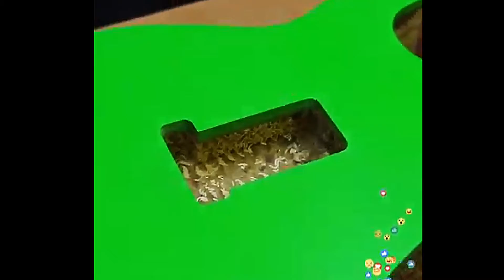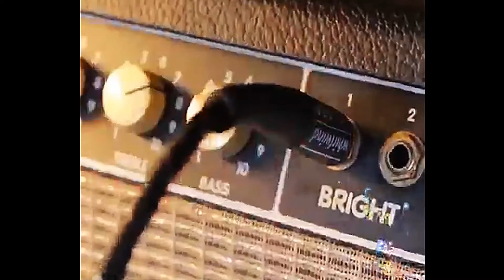Mee Maggie Boleh Buat Guitar